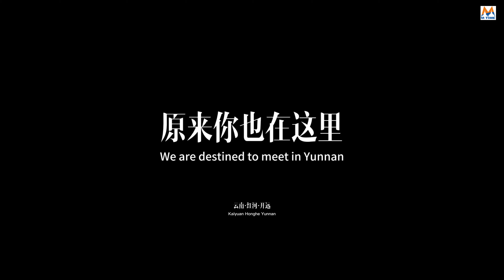Good morning colorful Yunnan --Authentic and vivid Kaiyuan green train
躲进角落的旧时光里，和自己聊聊天，让曾经的悲喜都烟消云散。

Hiding in the old time in the corner, chatting with yourself, let the joys and sorrows of the past disappear.

အတိတ်မှာ ပုန်းအောင်းပြီး ကိုယ်နဲ့ စကားစမြည်ပြောရင်း ပျော်ရွှင်မှုတွေ ဝမ်းနည်းမှုတွေ ပျောက်ကွယ်သွားပါစေ။